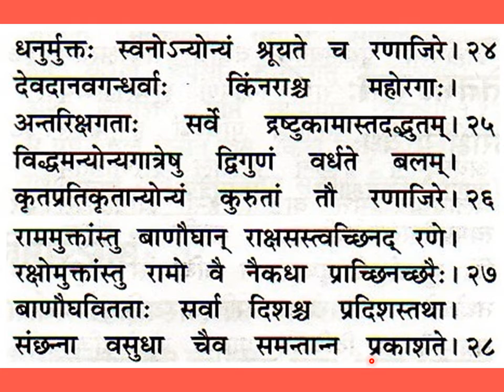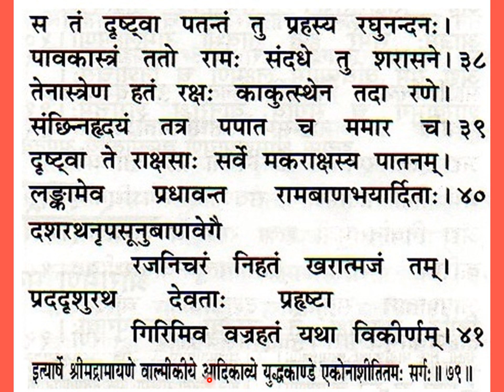श्रीमद्वाल्मीकीयरामायणम् युद्धकाण्डम् एकोनाशीतितमः सर्गः Valmiki Ramayanam Yuddha Kandam, Ch 79